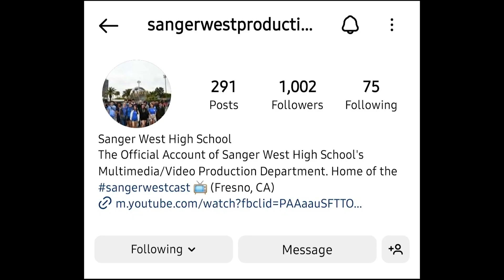The Hive - Hornets Sports Report 10.4.23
A look at what's happening in Sanger West sports!
Produced by: Sanger West Productions